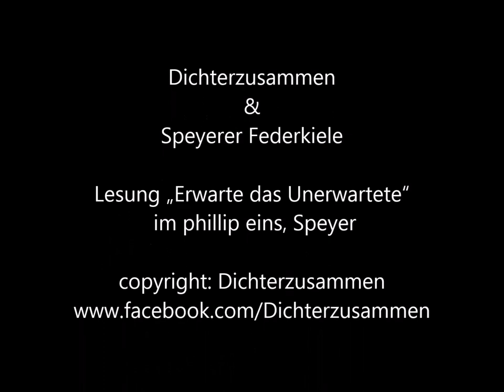Erwarte das Unerwartete Katharina Mattich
Es liest Katharina Mattich